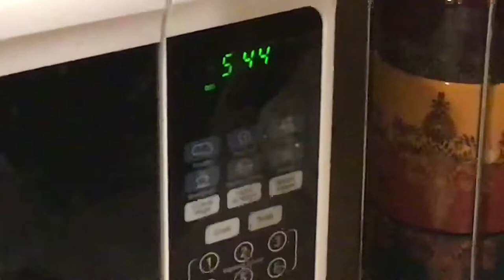Sebastian my mom cooks better than u!!!!!!